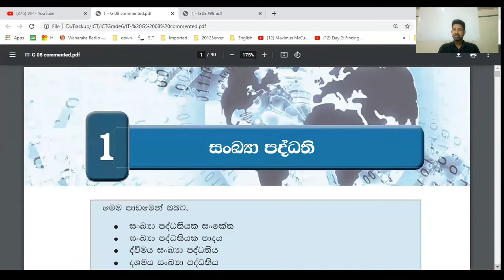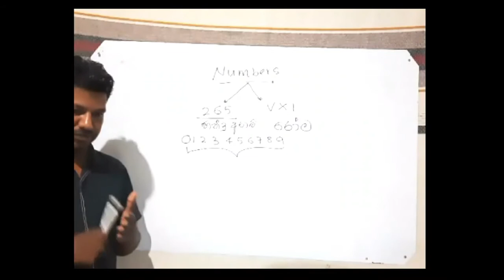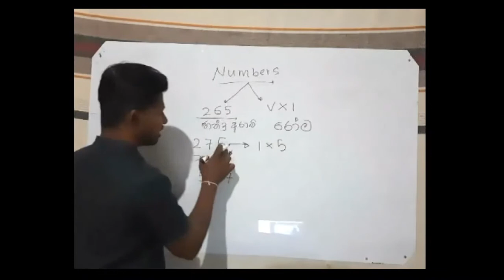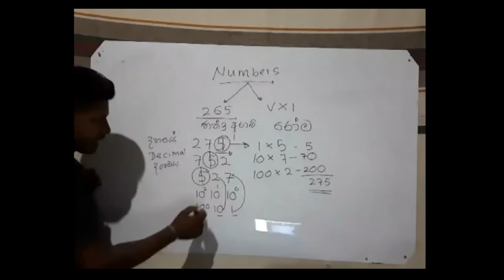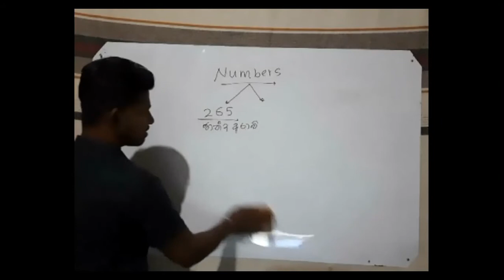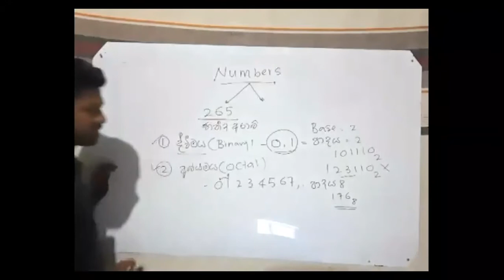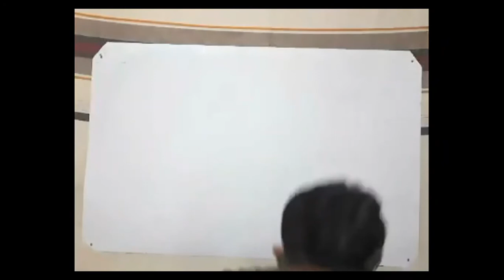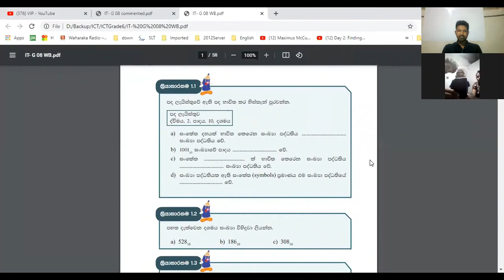ICT 8 ශ්‍රේණිය - පළමු පාඩම සඛ්‍යා පද්දති 1 කොටස (ජුනි 30) | Number System part -1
තොරතුරු හා සන්නිවේදන තාක්ෂනය 8  ශ්‍රේණිය. පාසල් විෂය නිර්දේශය සඳහා වූ online පාඩම් මාලාව . පළමු පාඩම . සංඛ්‍යා පද්දති ,   (CPU) | ICT Grade 8  1st lesson .  Number System part-1 . by keeth samarakoon - 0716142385.